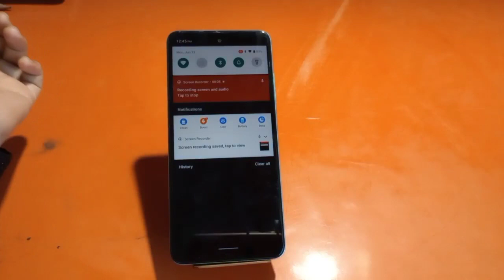Screen record in Infinix Note 12 Turbo, how to screen recording in Infinix Note 12 Turbo, Infinix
Screen record in Infinix Note 12 Turbo, how to screen recording in Infinix Note 12 Turbo, Infinix Note 12 Turbo screen recording kaise karen,

screen_recording Infinix Note 12 Turbo